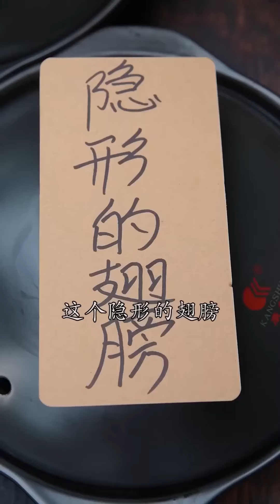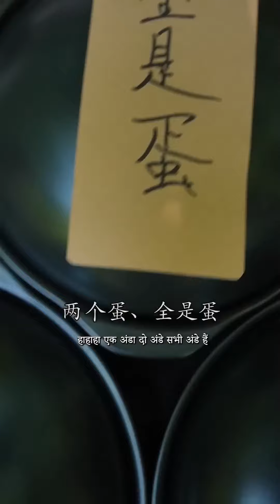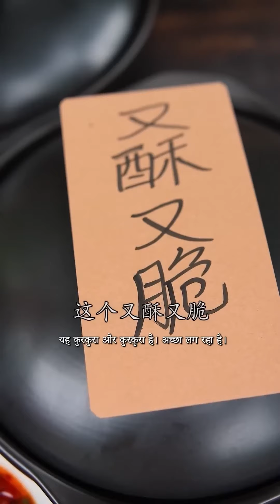Guess The Food Blind Box By Reading The Text| Eating Spicy Food And Funny Pranks |Funny Mukbang